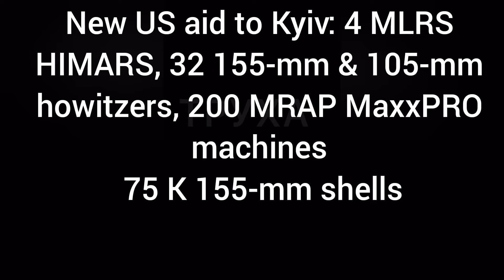224 War Days: AFU gains in S: RFA pushes in E Ukraine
224 War Days: AFU Counteroffensive gains in S, RFA pushes in E, status quo in E Ukraine.